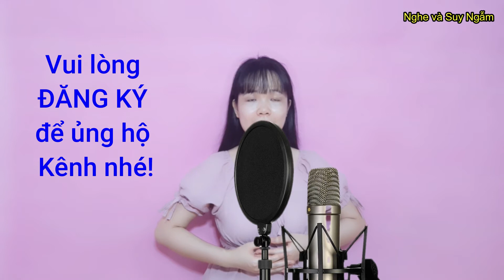Góc suy ngẫm l ĐỜI ĐẸP ĐẤY, đừng đùa - Hãy nhìn đời bằng con mắt tươi mới hơn - Nghe và Ngẫm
Góc suy ngẫm về cuộc sống l ĐỜI ĐẸP ĐẤY, đừng đùa - Nghe và Suy Ngẫm l Hãy sống khác l Triết lý cuộc sống l bài học cuộc sống l góc nhìn việt l goc suy ngam  ve cuoc song l nghe và ngẫm
- Hotline: CBTD Huyền - 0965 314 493 (zalo)